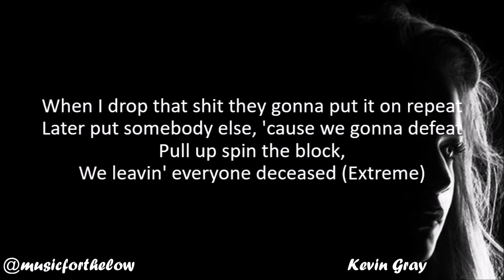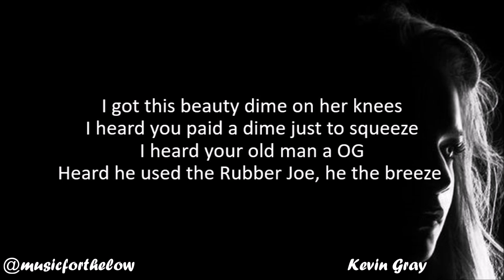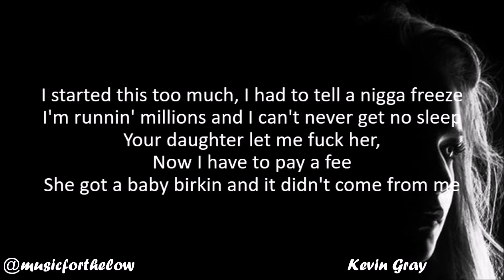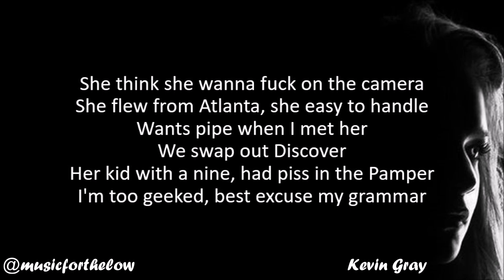Gunna - NASTY GIRL | ON CAMERA (Lyrics)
Nasty girl , On Camera